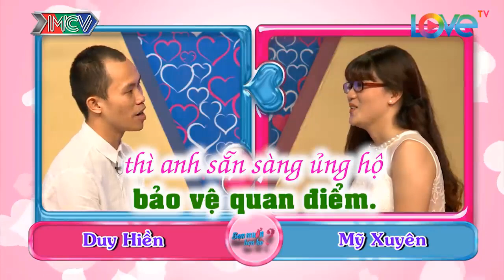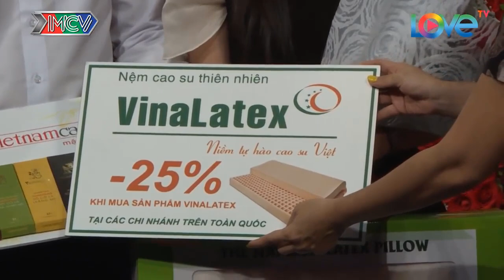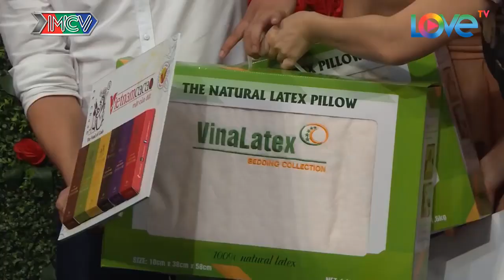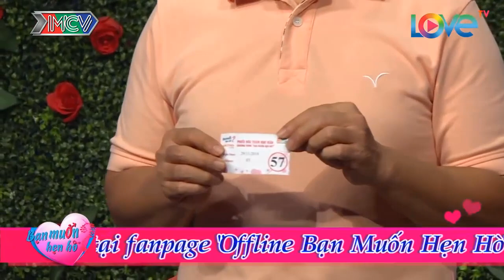TRAI BÌNH ĐỊNH khẳng định gặp gái bướng là Quay ngay | 69 CÁCH YÊU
TRAI BÌNH ĐỊNH khẳng định gặp gái bường là QUẤT NGỰA TRUY PHONG luôn và ngay | 69 CÁCH YÊU